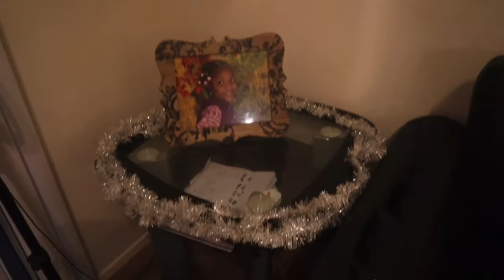Christmas Decorate With Me 2021 | vlogmas day 1 (NEW INTRO)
If you are new to the BN Nation channel,
I’m happy you clicked on my video! Hopefully, this video made you stay for good!